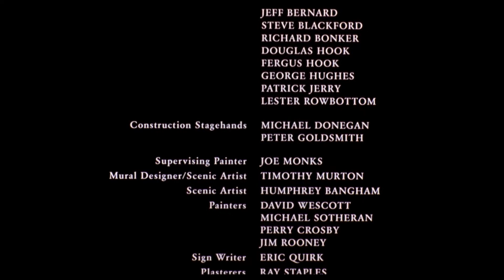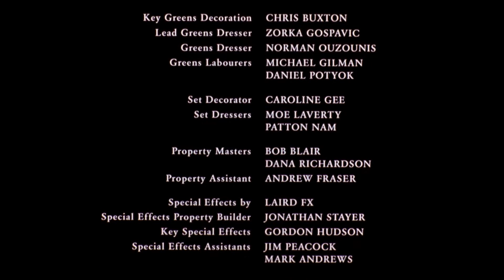[RECREATION] Closing to Thomas and the Magic Railroad (2000) on Sprout (July 3, 2015)